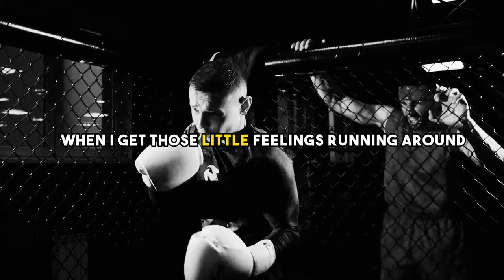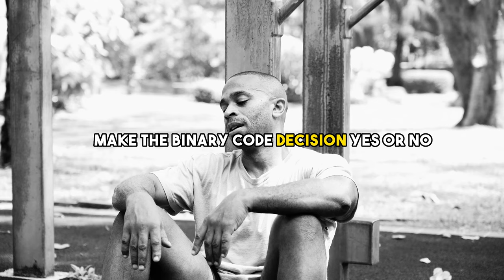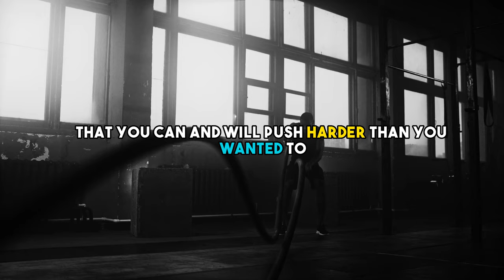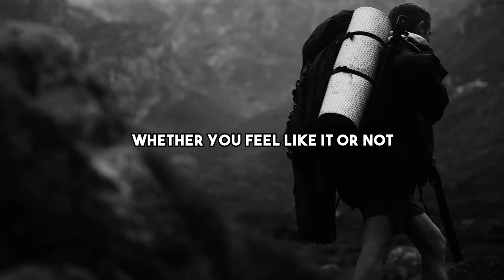DON'T BE LAZY - Best Motivational Speech Ever